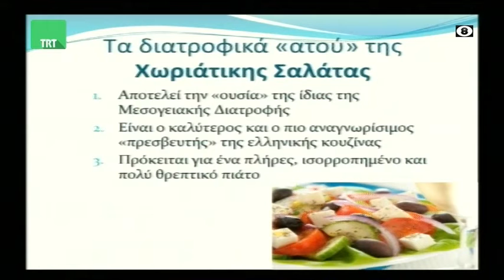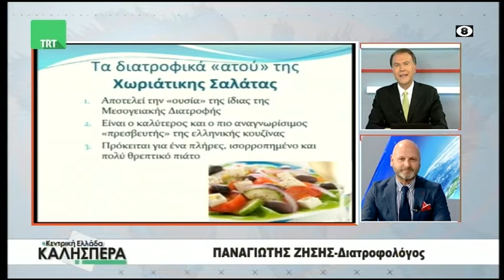Ο διατροφολόγος Παναγιώτης Ζήσης στην TRT 290520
Ο διατροφολόγος Παναγιώτης Ζήσης ήταν καλεσμένος του Σωτήρη Πολύζου στην εκπομπή της TRT "Κεντρική Ελλάδα Καλησπέρα" την Παρασκευή 29  Μαϊου  2020